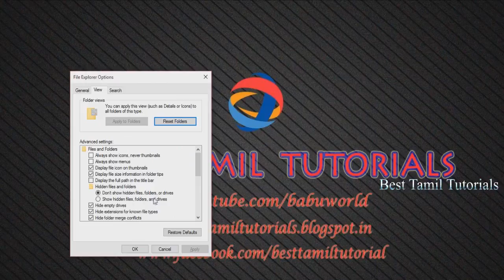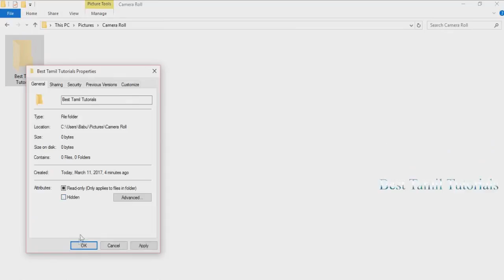HOW TO VIEW HIDDEN FILES IN WINDOWS 7, 8, 10 - BEST TAMIL TUTORIALS